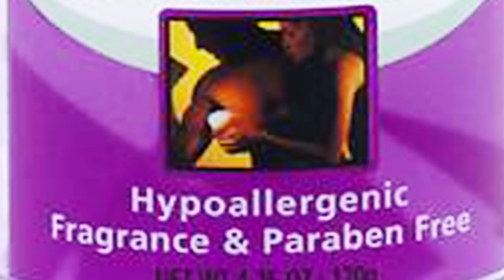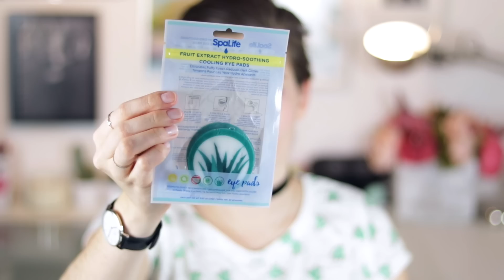NEUE BEAUTY DROGERIE PRODUKTE im LIVE TEST! IRRE NEUHEITEN HAUL AMERIKA! WERBUNG-LÜGEN vs Realität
Verrückte, neue Beauty Drogerie Produkte im live Test Haul! Werbung vs. Realität: Top & Flop dm Neuheiten im November 2016 aus Amerika!

Liest du das hier? :D Dann lass uns unwissende Zuschauer irritieren, indem du einfach DAS kommentierst:

Neue Feuerwerk-Haare gibts jetzt bei DM?!

Ich freue mich auf die verwunderten Kommentare, was für neue Feuerwerk-Haare es bei DM geben soll (ich weiß nicht mal was das sein soll ahahah)!! :D

↬ Mein ONLINE-SHOP ist DA!!

↬ WEITERE VIDEOS:

KIND VS. TEENAGER: DEIN GEILES LEBEN FRÜHER vs. HARTES LEBEN HEUTE

PICKEL MIT MAGNET RAUSZIEHEN? 300€ MAGNETISCHE MASKE LIVE TEST

10 GEILE DINGE AUS 1 EURO SHOP + AMAZON | BACK TO SCHOOL HAUL

ICH BIN MODEL IM TV!! TRAUM JOB WIRD WAHR

WAS DU MIT NUTELLA KRANKES MACHEN KANNST! BEAUTY DIY NUTELLA HACKS